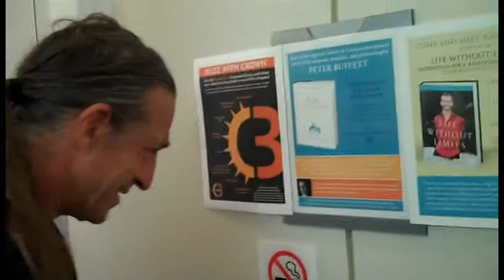New York to Philadelphia Vlog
Peter takes us on a journey from New York to Philadelphia with cellist Michael Kott. Watch their hijinks on the way to the city of brotherly love where they performed another stellar Concert & Conversation. Oysters and donuts and espresso, oh my.